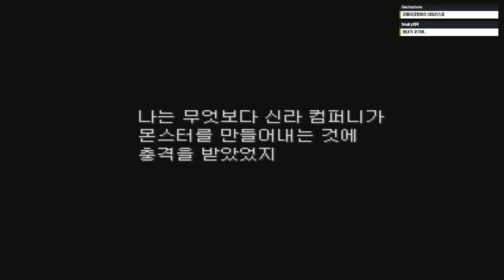파이널 판타지 7(1997) 제 5화 PS1 추억과 감동을 다시 한 번! 전설의 게임 실황! FINAL FANTASY 7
1997년 발매되어 당시 닌텐도 위주였던 콘솔 게임 시장에 새로운 바람을 불러일으키며 플레이스테이션 브랜드의 성공에 큰 영향을 끼쳤던 전설의 JRPG 파이널 판타지 7!
리메이크의 분량적 아쉬움을 느낀 저 용연향이 이번에는 오리지널에 도전합니다!
클라우드 스프라이트와 그 동료들이 자아내는 내적 성장과 별을 구하는 모험!
지금 바로 감상해보시죠!